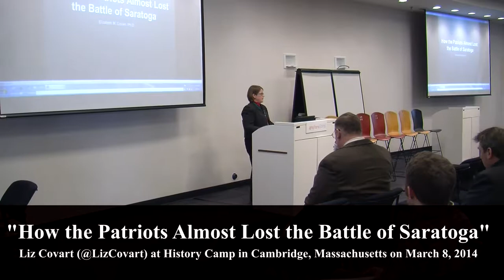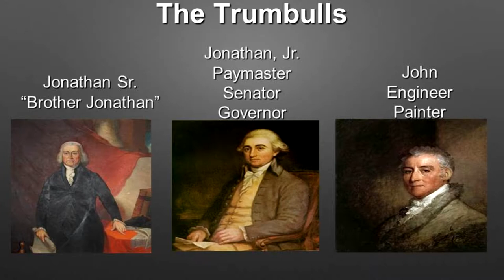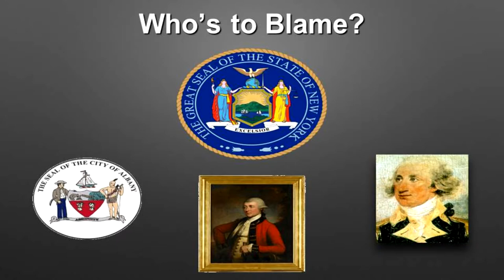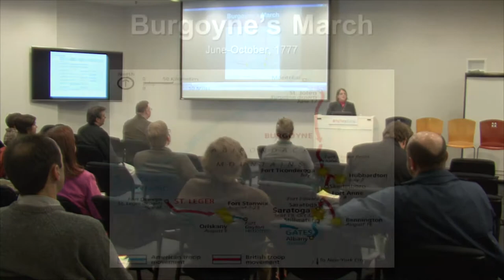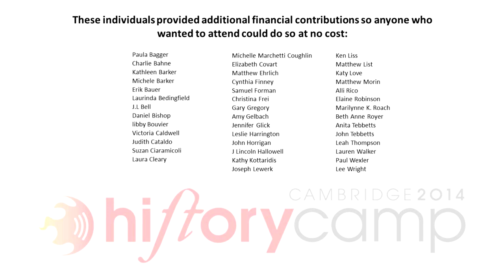"How the Patriots Almost Lost the Battle of Saratoga" - Liz Covart at History Camp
"How the Patriots Almost Lost the Battle of Saratoga" - Revolutionary War talk by Liz Covart at History Camp in Cambridge, Massachusetts on March 8, 2014.

Liz Covart (@LizCovart) writes at UnocommonPlaceBook.com

History Camp is the unconference dedicated to history.  This presentation was given at the first History Camp on March 8, 2014 in Cambridge, Massachusetts.